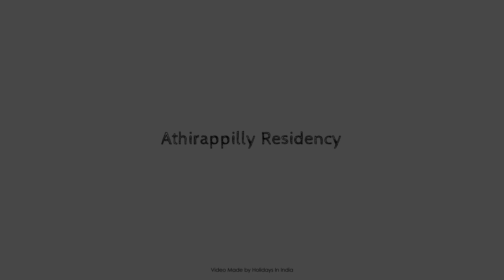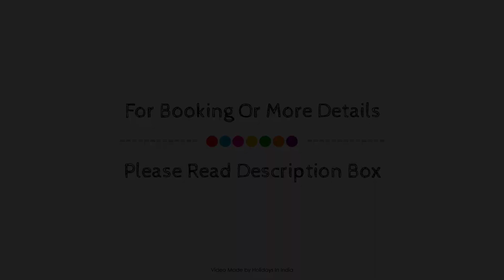Athirappilly Residency, Chalakudy, India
About Property:
Set in a prime location of Chalakudy, Athirappilly Residency puts everything the city has to offer just outside your doorstep. The property offers guests a range of services and amenities designed to provide comfort and convenience. Free Wi-Fi in all rooms, daily housekeeping, wheelchair accessible, luggage storage, Wi-Fi in public areas are there for guest's enjoyment. Each guestroom is elegantly furnished and equipped with handy amenities. The property offers various recreational opportunities. For reliable service and professional staff, Athirappilly Residency caters to your needs.
Searching For
1. Athirappilly Residency - Chalakudy
2. Athirappilly Residency - Chalakudy Virtual Tour
3. Athirappilly Residency - Chalakudy Rooms
4. Athirappilly Residency - Chalakudy Amenities
5. Athirappilly Residency - Chalakudy Videos
6. Athirappilly Residency - Chalakudy Offers
7. Athirappilly Residency - Chalakudy Deals
Audio Credit:
Track Title: Subway Dreams
Artist: Dan Henig